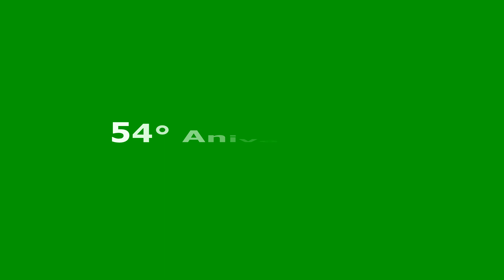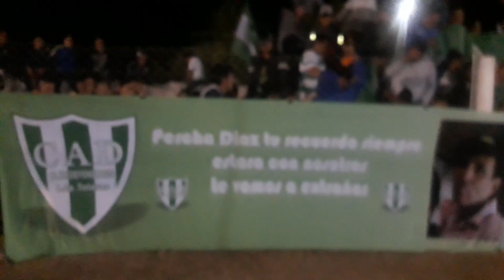54° Aniversarios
El club Defensores de los Telares, festejo su cumple con su tradicional campeonato relámpago de fútbol.